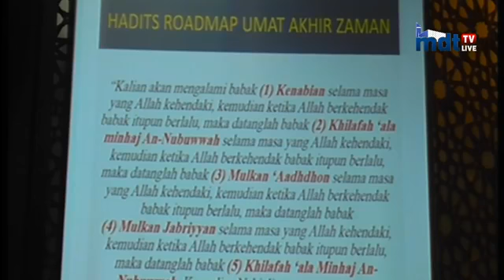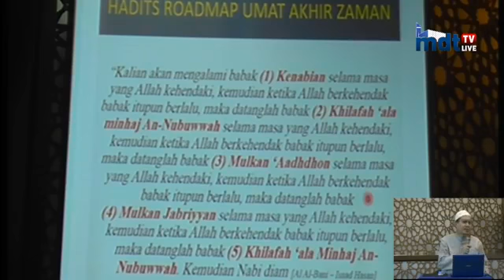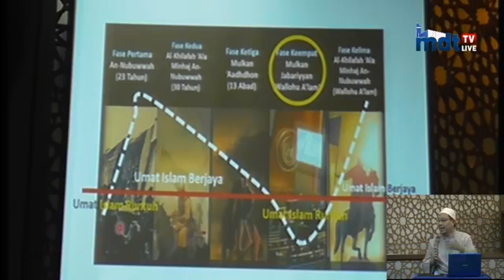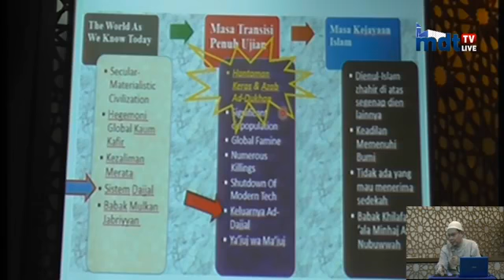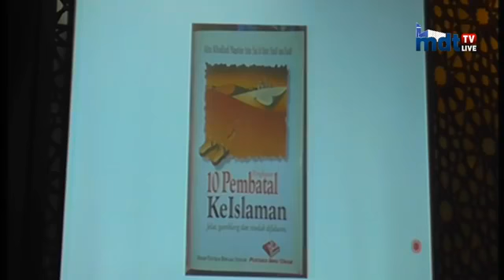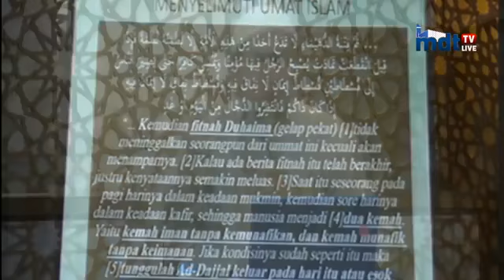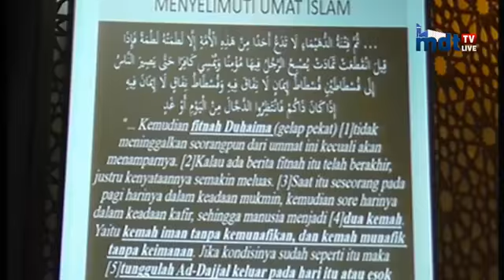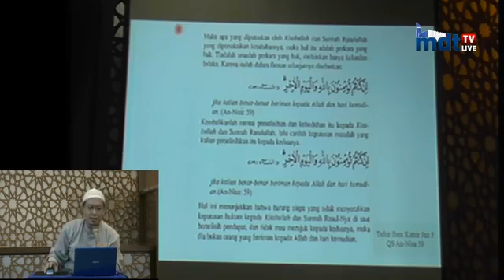MEWASPADAI FITNAH SISTEM DAJJAL - Ustadz Ihsan Tandjung | Kajian Akhir Zaman